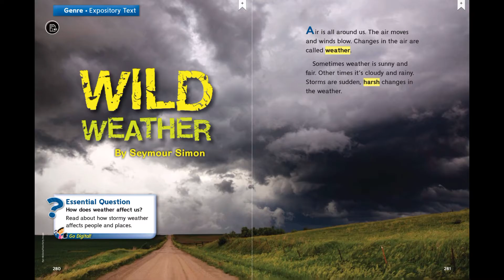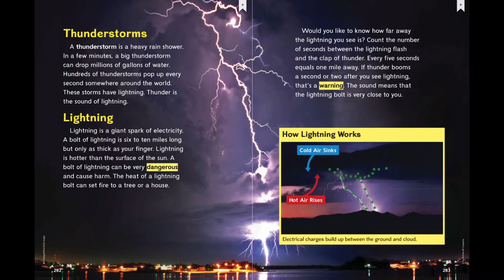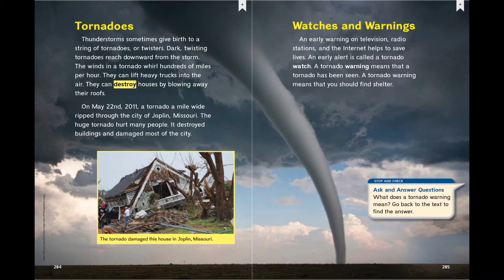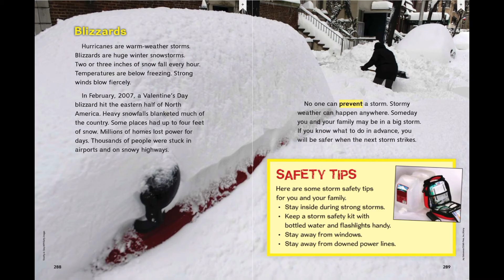Wild Weather by Seymour Simon - 2nd grade Wonders